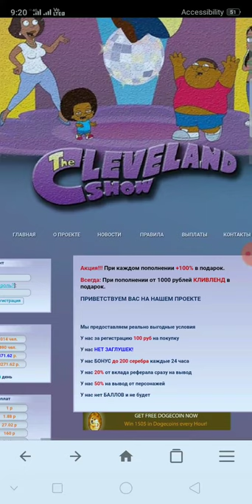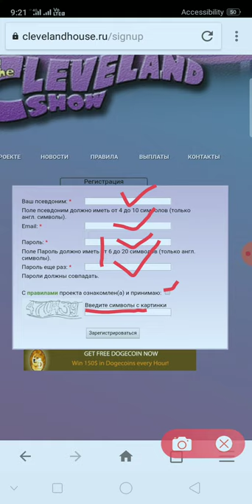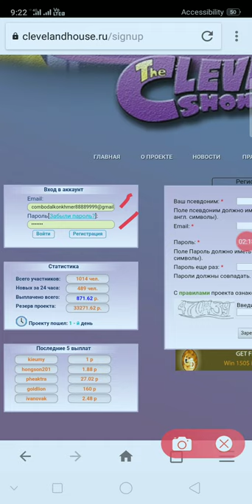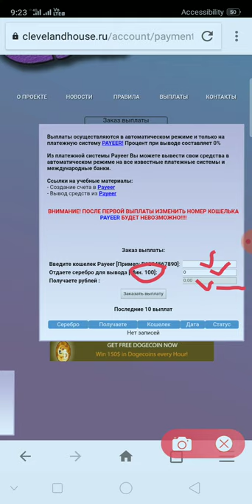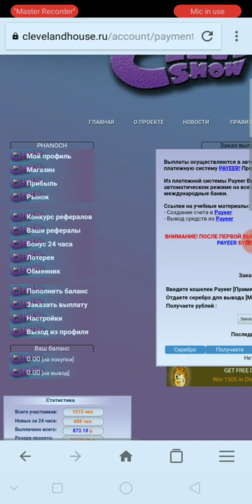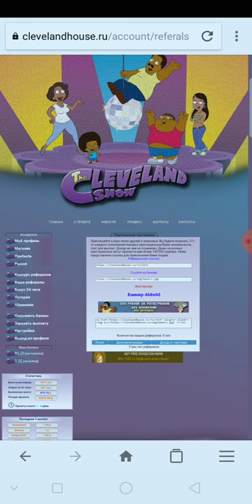ចុះឈ្មោះជាមួយវែបសាយថ្មី Clevelandhouse Free 10000 silver មិនចាំបាច់ដាក់លុយចូល Free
👉នៅក្នុងវិដេអូនេះ ញុមចង់បង្ហាញចុះឈ្មោះជាមួយវែបសាយថ្មី  Clevelandhouse    Free 10000 silver មិនចាំបាច់ដាក់លុយចូល Free      ។ KH  Money Online

      ពុកម៉ែបងប្អូនទាំងអស់គ្នាបាទ  សូមអរគុណ ។

# មើលហើយអនុវត្តតាម !